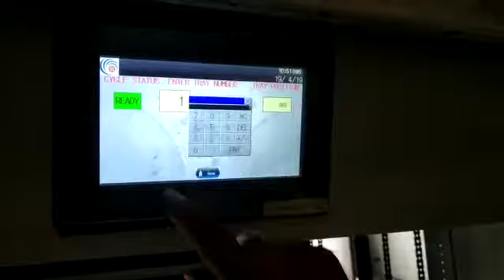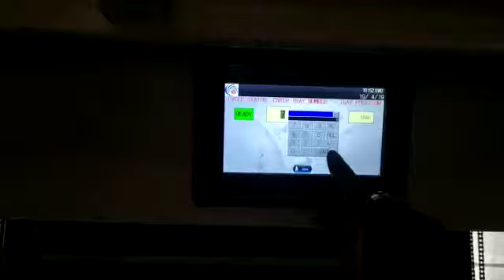Vertical storage system | Retrofitting-2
Retrofit old vertical storage system with new generation PLC, HMI & VFD.